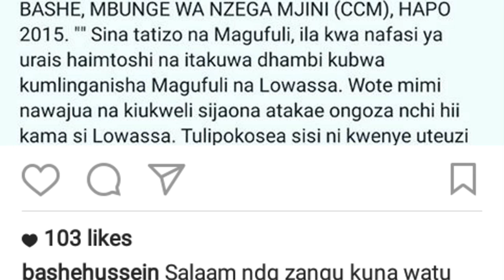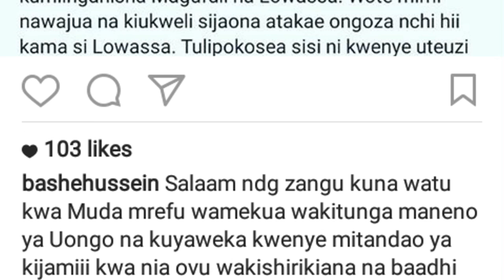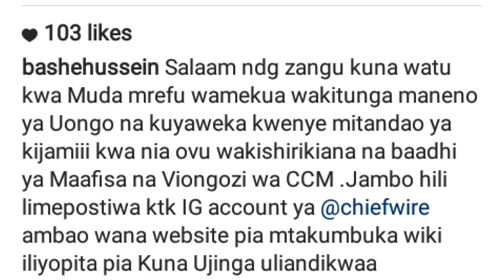Hussein Bashe:Nachezewa Rafu ndani ya CCM.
Mbunge Hussein Bashe amelalamika kua kuna baadhi ya watu ndani ya ccm wanamchafua kupitia mitandao ya kijamii